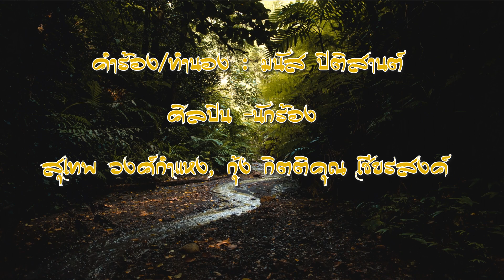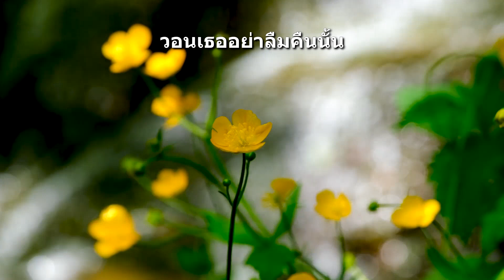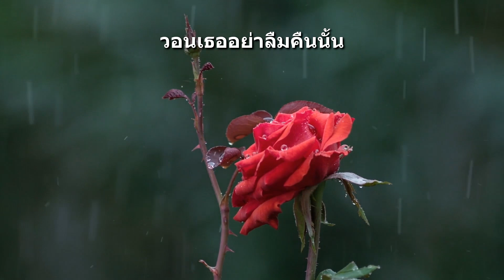คืนนั้น เมื่อเธอและฉันรักกันใหม่ๆ เพลงบรรเลง instrumental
คืนนั้น
คำร้อง/ทำนอง : มนัส ปิติสานต์
ศิลปิน – นักร้อง
สุเทพ วงศ์กำแหง, กุ้ง กิตติคุณ เชียรสงค์,

เมื่อเธอและฉันรักกันใหม่ใหม่
เธอคงจำได้ถึงคืนหนึ่งนั้น
คืนที่ความรักเชื่อมดวงใจเรา เป็นดวงเดียวกัน
เธอบอกกับฉันสุขใจ
สั่งคำเมื่อรัก รักกันให้มั่น
รักนิรันดร์ตราบหายใจสุดท้าย
คืนนั้นกอดฉันเธอเคยเอนอิงพักพิงใจกาย
อย่างมีความหมาย คืนนั้น
ตาของเธอจ้องมองสบตา
มองแล้วซบหน้าลงกับอกฉัน
เธอสะอื้นเพราะเป็นคืนแรก ของกันและกัน
คืนนั้นฝันคู่เธอ
ผ่านไปเนิ่นนานคล้ายวันยังใหม่
แม้นเหมือนภาพถ่ายไฉไลเสมอ
พอเธอจากไปเหมือนดังดวงใจลอยไปตามเธอ
วอนเธออย่าลืมคืนนั้น
ดนตรี
พอเธอจากไปเหมือนดังดวงใจ ลอยไปตามเธอ
เพลงประกอบในวิดีโอ  music in video
คืนนั้น_K_00526_Rev

กรุณาบอกสักนิดว่าคุณมีความรู้สึกอย่างไรด้วยการแสดงความคิดเห็น ชอบหรือไม่ชอบ หากคุณชอบ กรุณากดติดตาม กดกระดิ่ง ให้ช่องของผมด้วยนะครับ ขอบคุณครับ
ขอบคุณมากสำหรับการรับชมวิดีโอนี้ หวังว่าคุณจะชื่นชอบและเพลิดเพลิน
Thank you very much for watching this video. Hope you will like and enjoy.